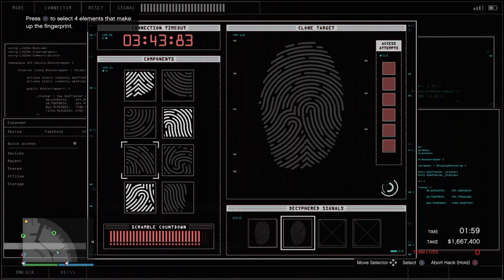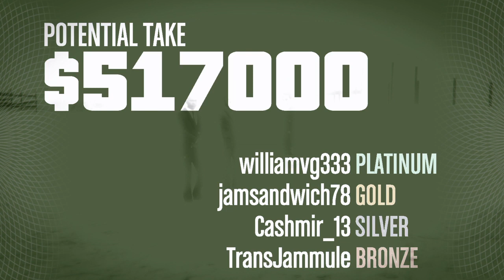GTA V Casino Heist The Big Con Artwork Elite Challenge Complete